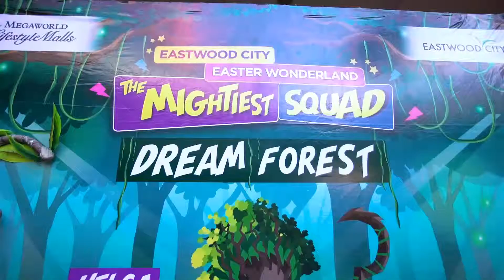EW Easter 2019